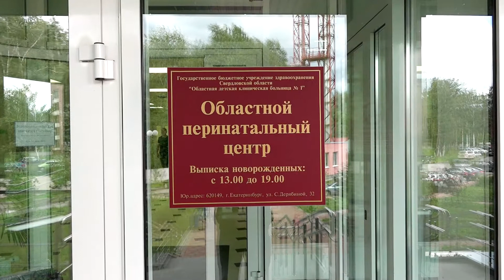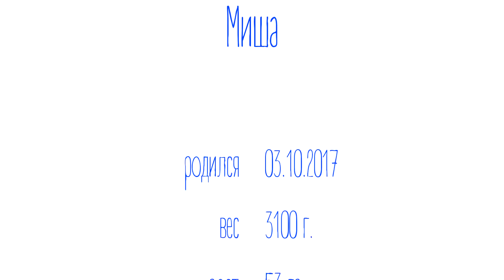Миша выписка из роддома 06.10.17 (укор)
Выписка из роддома, Областной Перинатальный Центр, 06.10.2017, г.Екатеринбург